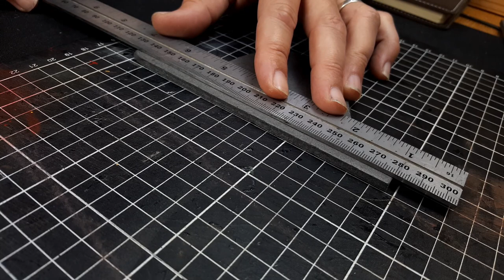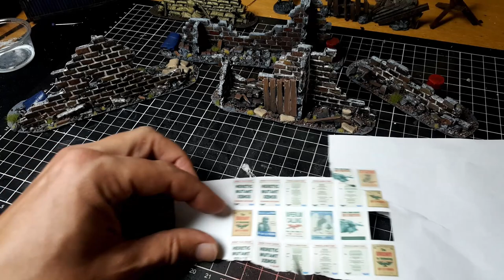Miniature Brick Walls for Wargaming Terrain and Tabletop Games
This weeks wargaming terrain tutorial I cover how to make some simple brick walls for your tabletop games.  The main construction of these is simple foam board with a cereal box cardboard base, and then finished with whatever details you have laying around to add.  We will even use up most of the scraps from our foam board construction, to fill out some of the rubble and ground cover.  Look out for my mistakes in this one, hopefully I've pointed them out well enough to avoid them yourself :) .  It wasn't anything that broke the project, I just slowed myself down quite a bit by being an idiot and not thinking about what I was doing...
Anyway, thank you all very much for watching.  Thank you to those that have supported the channel on it's way to getting some improvements and upgrades, I will keep you all posted on the progress.

Thanks very much, take care and all the best.

If you'd like to throw a few dollereedoos into the camera and lights fund.

DONATE:You can donate to the channel via Paypal and I'll send out my Patreon posts via email as well (this helps to avoid sales tax), just remember to send me an email via to ensure I add you to the mailing list